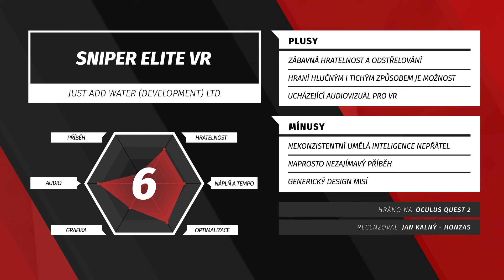Elitní sniper ve VR dopadl (bohužel) dost průměrně - Sniper Elite VR - Recenze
V mnoha ohledech je nápad na přepracování série Sniper Elite do prostředí VR naprosto geniální. Bohužel realita je trochu jiná a opět se k nám dostává hra, která trochu zaspala dobu.